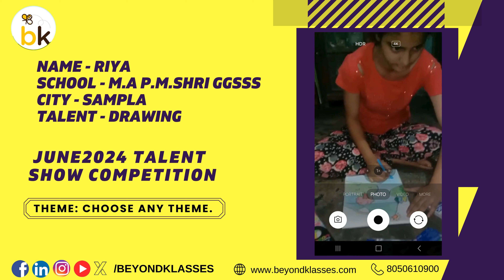Riya | Drawing Talent | online Free Competition Drawing, Art, Painting - MAY 2024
Online Video competition Drawing, Art, painting, Singing, Science, School Projects, Robotics, Coding, Craft/ Card Making, Singing / Dance / Poem, Rhymes /Story Telling, Speech / Rangoli / Cooking  Unique Talent showcase. Win Mementos | Win Cash  Prizes | Win gifts |  it's absolutely free to participate.

Category - 2
Get more watch hours and grab your memento
Top 5 winners will get the memento

👉  Video Contest (Watch hours)
🎬 Drawing/Art/Craft/Singing/Storytelling etc : Video submission

ARTIST:-
Name - Riya
School - M.A.P.M SHRI GGSSS
City - Sampla
Talent - Drawing

Capture your Talent in video of above  1min  duration

The video should be  above 1 minute in duration ( less than 1 minute will not be approved )
Ask your friends to watch the video.
The video should be shot well so that you have high chance of getting watch hours